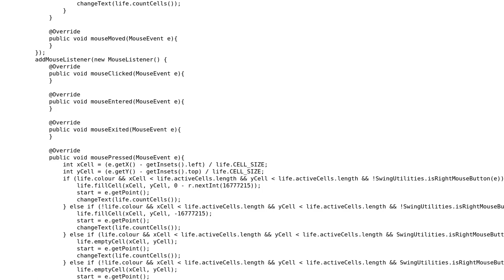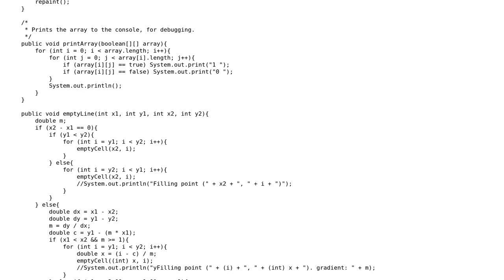Code Review: Game Of Life optimization in Java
With thanks & praise to God, and with thanks to the many people who have made this project possible! | Content (except music & images) licensed under CC BY-SA | Music | Images & others | With thanks to user Teresa Carrigan user SullyJHF user Jamal and the Stack Exchange Network Trademarks are property of their respective owners. You are responsible for your own actions.